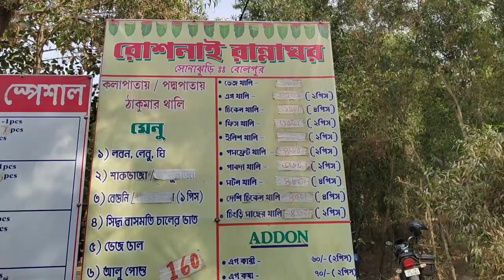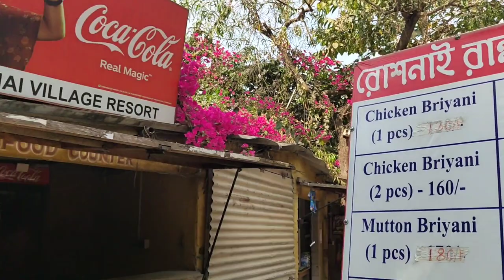santiniketan roshnay Village Resort food quality is love ❤️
food quality is good and also superb place near sonarjhuri khoyai haat ❤️